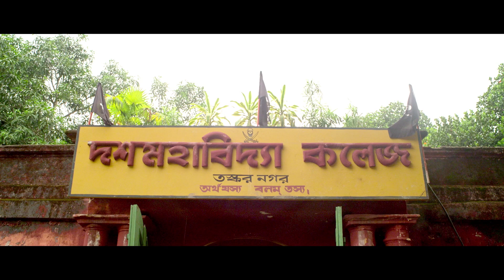MONCHURI | মনচুরি | OFFICIAL TRAILER | SASWATA | BISWANATH | KHARAJ |SUMMIT | KONEENICA | ECHO FILMS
"ECHO FILMS" Presents the OFFICIAL TRAILER of Film "MONCHURI", Directed by PREMASHISHDEY, and Starred by SASWATACHATTERJEE, BISWANATHBOSE, KHARAJMUKHERJEE, SUMMITSAMMANDER, KONEENICABANERJEE, ETC

Film :- MONCHURI(মনচুরি)
Director :-   PREMASHISH DEY
Music Director :-  RAJA NARYAN DEB
Starring :-   SASWATA CHATTERJEE,BISWANATH BOSE,KHARAJ MUKHERJEE,SUMMIT SAMMANDER,KONEENICA BANERJEE
Producer :-   EASTERN ENTERTAINMENT
Year :-  2015